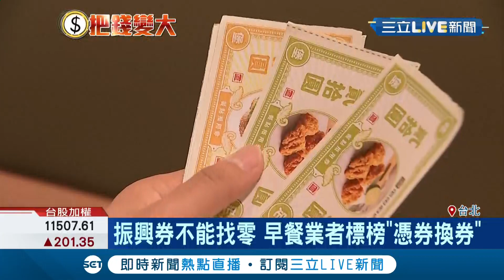振興券不找零！早餐業者推"憑券換券"最小15元 消費者也能買銅板美食│記者 方昱翔 張桓軒│【消費報你知】20200616│三立新聞台